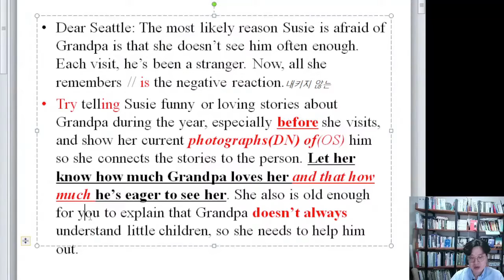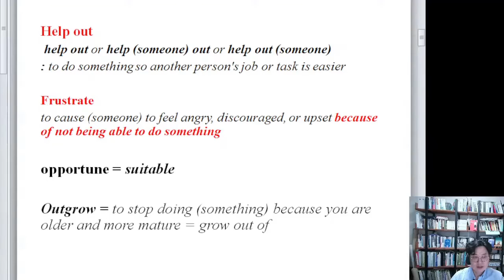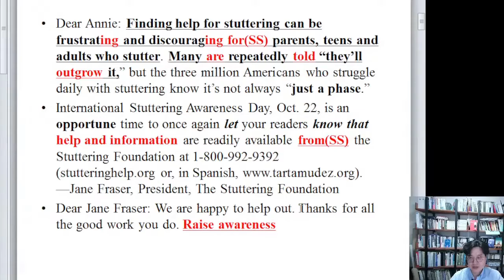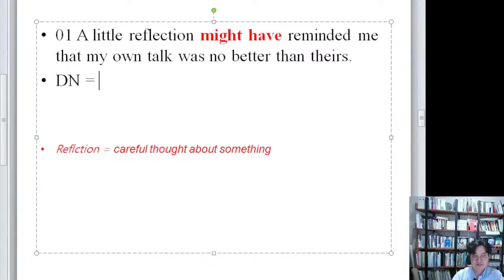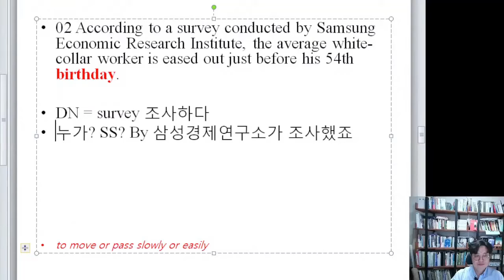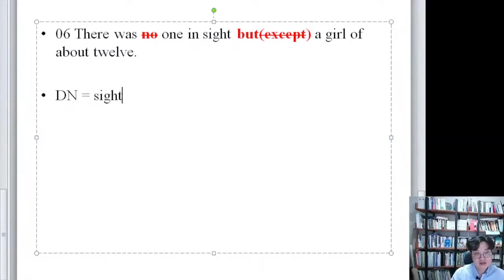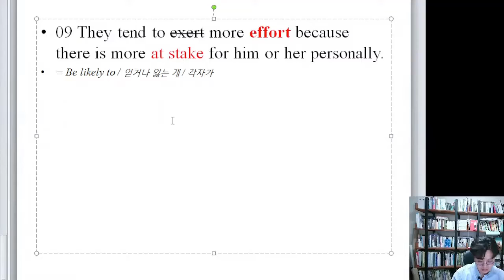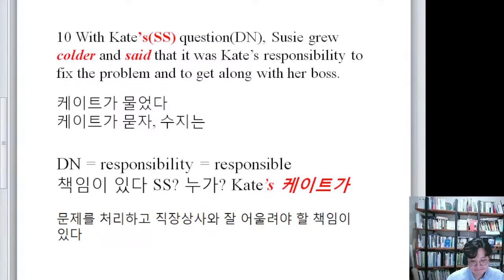출판번역 기초 101 시즌 4 #4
출판번역 기초반 시즌 4, 어느덧 중반...명사독파는 주어시그널 마무리